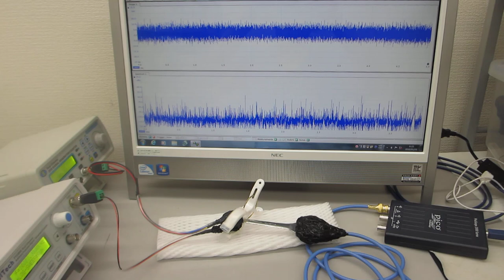超音波の測定解析と発振制御が容易にできる、超音波システム